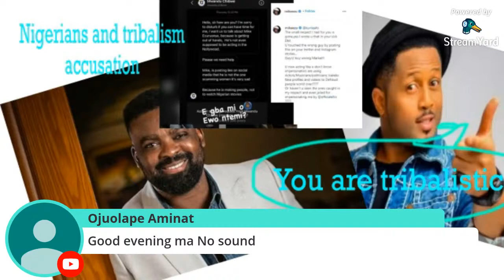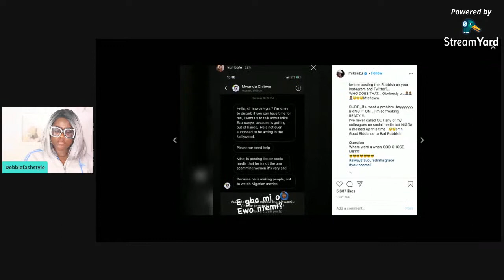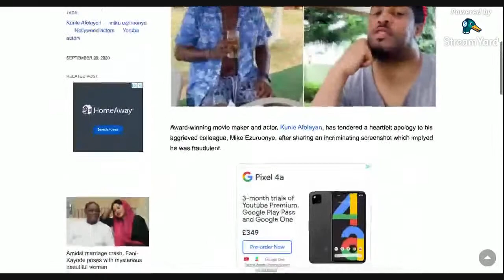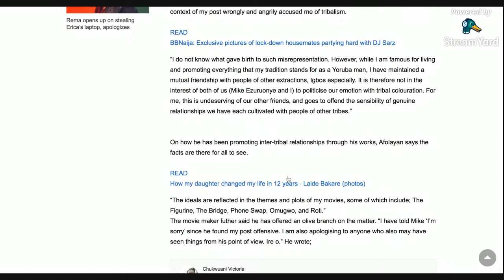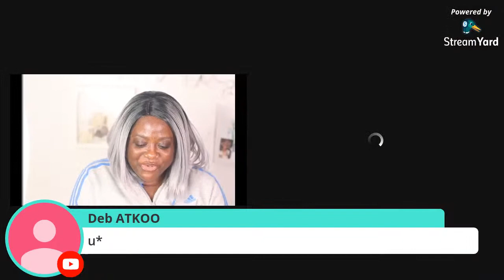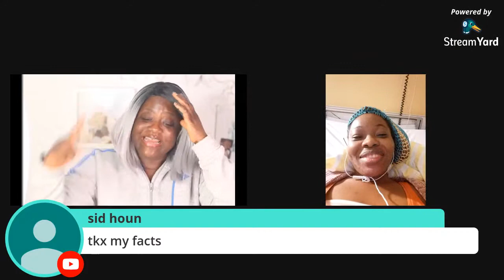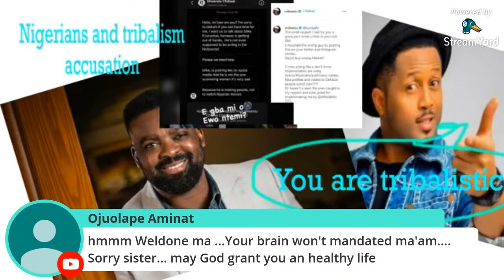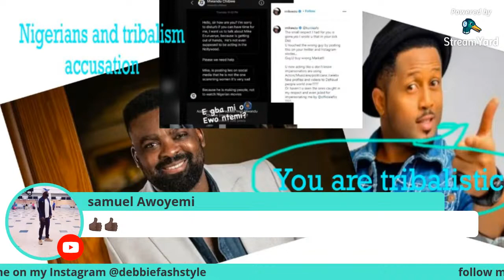Nollywood Actors: Mike Ezuruonye dragged Kunle Afolayan for filth, you are TRIBALISTIC/ Nigerians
Hello Lovelies, Mike Ezuruonye said Kunle Afolayan is tribalistic, most ethnic group are tribalistic in Nigeria, Lets have a chat with my lovelies, lets make it a date as we have a discussion, you will have the opportunity to respectfully contribute.
For any​ video request please put it in the comment section below.